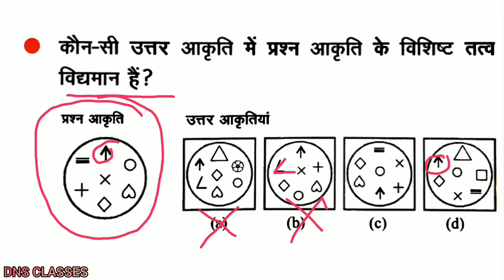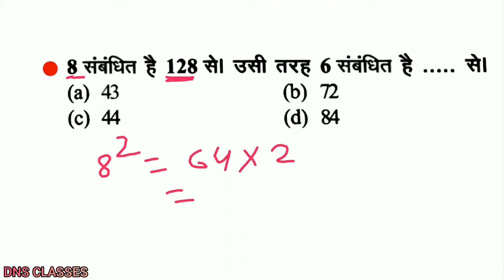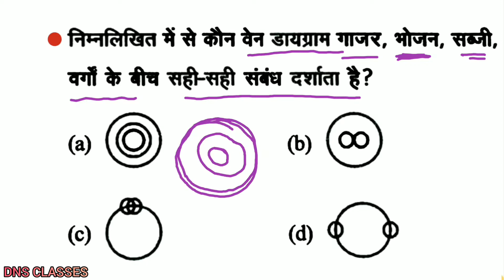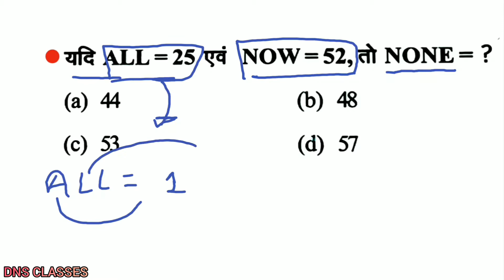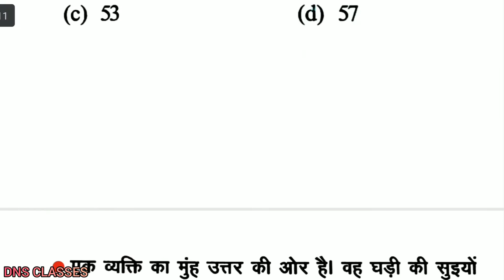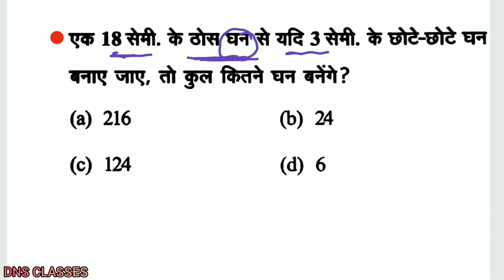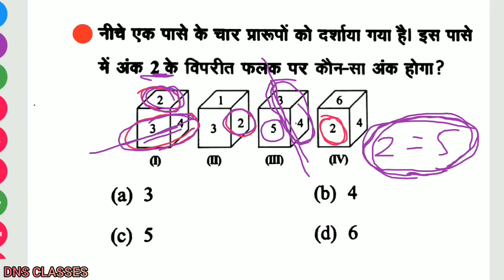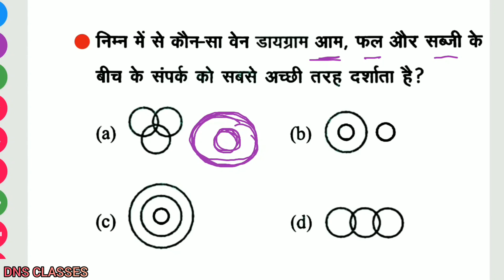Reasoning Previous Year Most Important Question for All Competitive Exam|DNS CLASSES|Deepak Anand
नमस्कार दोस्तों...
इस Video में मैं Reasoning के अति महत्वपूर्ण प्रश्नों को Solve करने के लिए आसान ट्रिक समझाया हुँ। जो RAILWAY, SSC, BANK, CPO SI, CHSL, MTS, SSC-GD, RPF, VDO, UP POLICE, HSSC, और सभी परीक्षाओं के लिए बहुत ही महत्वपूर्ण है।

Reasoning Tricks in hindi | Missing number | For Railway RPF, SSC-GD, VDO, UPP, SSC, BANK & all

DNS Classes📚📖

Our everyday shows :

4:00 AM - Daily current affairs by Shubham sir

8:00 AM - Math/Reasoning by Nishant sir

12:00 PM - Previous year General                              Science/math/reasoning question by Deepak sir

4:00 PM -  Detail lecture on any Current affair topic by shubham sir

10:00 AM Every Sunday - You Must Know These Things by Nishant sir

and we will also share the latest government Job update video.

you will get the videos for Ssc/Railway and state government exam.